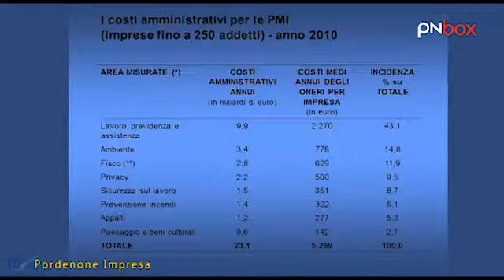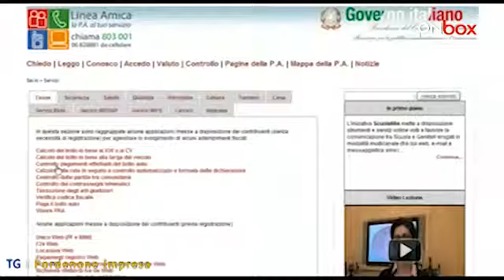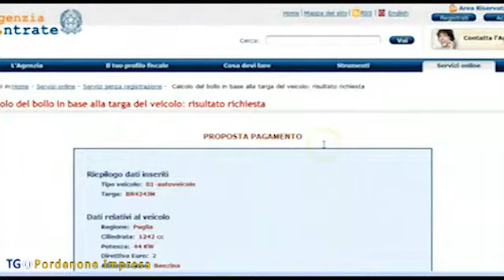TgA: il telegiornale di Confartigianato Pordenone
Numerosi i temi all'ordine del giorno per il Telegiornale di Confartigianato. Si inizia con alcune novit&agrave; sul tema delle liberalizzazioni, passando poi alla spesa burocratica delle Pmi e al tema rovente degli incrementi dei contributi previdenziali a carico degli autonomi per finanziare le pensioni dei lavoratori precoci, concludendo con le possibili  esenzioni per i pensionati al versamento del Canone Rai e bollo Auto. Il TgA ritorna come sempre il prossimo gioved&igrave;.